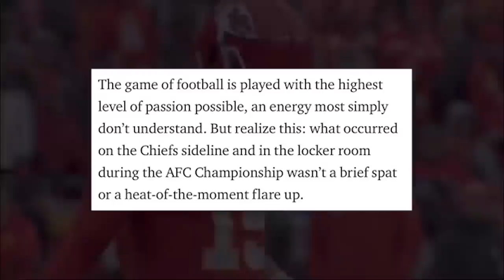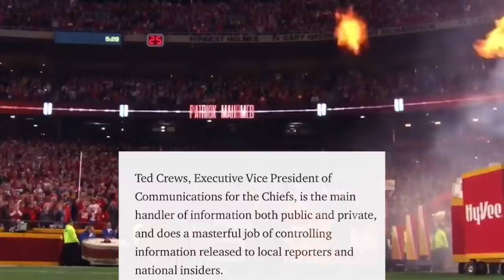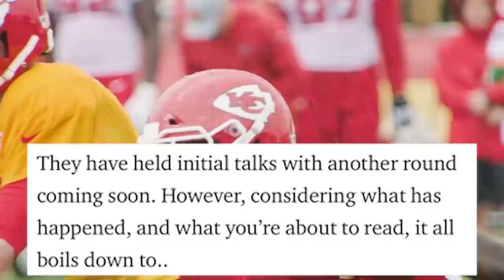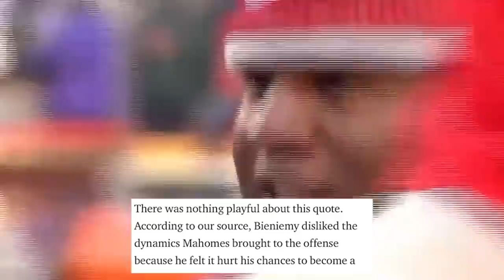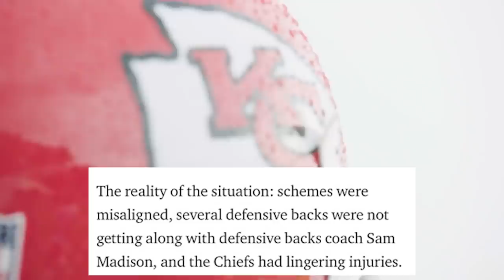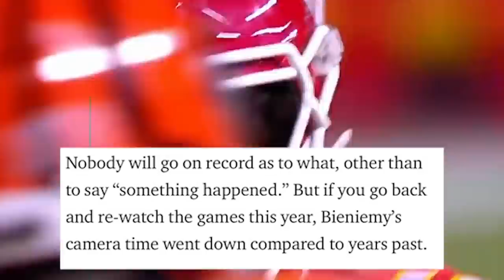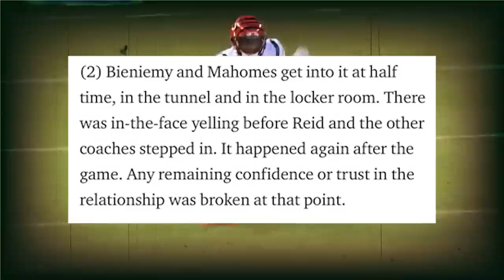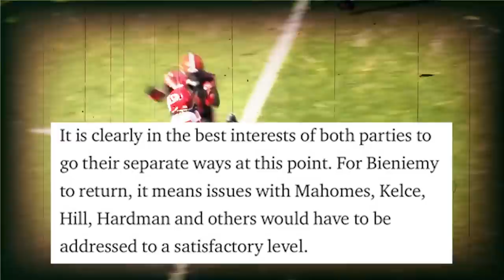Patrick Mahomes Was Reportedly SABOTAGED By One Of His Coaches According To This Sketchy Article